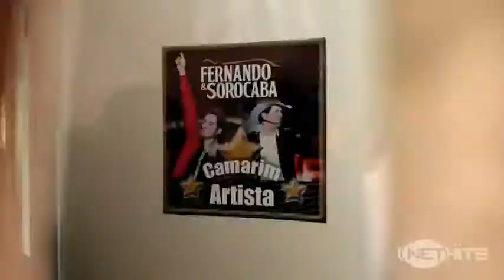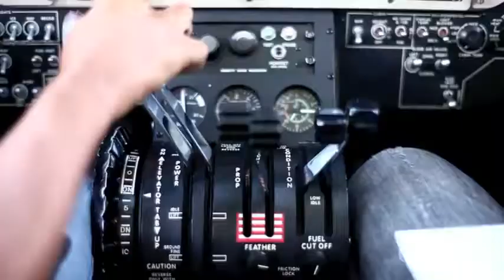Fernando e Sorocaba Pega Eu